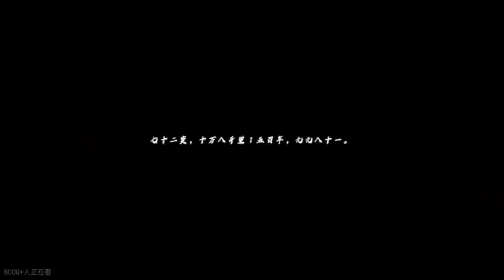1202 (landing plan) 🔖ZhiXinJiZeYu🔖✨ShíDàiFēnGJūn✨ PH_TF3GEN/